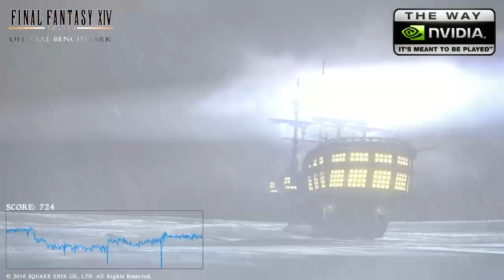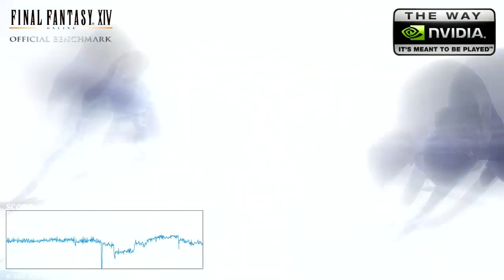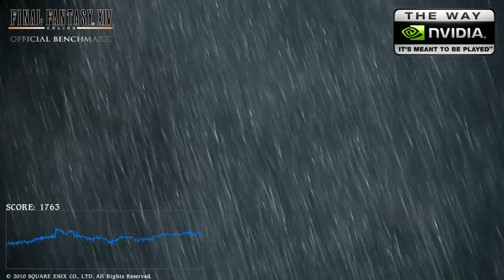Final Fantasy 14 XIV MMORPG In game graphics - PC Benchmark 2010 HD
In game graphics from the  upcoming MMORPG from square enix, Final fantasy 14 (XIV). Recorded using fraps at about 40fps at 1280x720 (720p)

Specs:

GTS 250
4GB ram 860mhz
1TB HDD
32-bit O/S